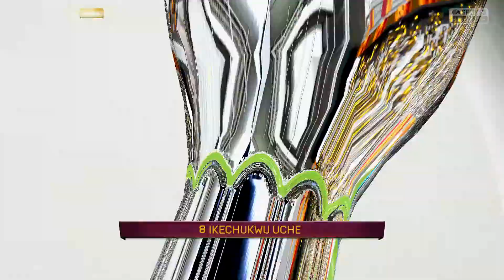FIFA 15: VILLARREAL CAREER MODE #4 - EURO LEAGUE!